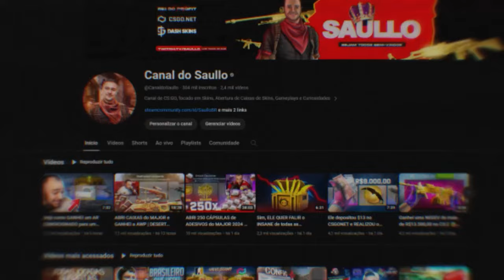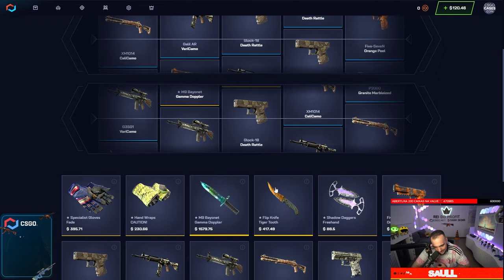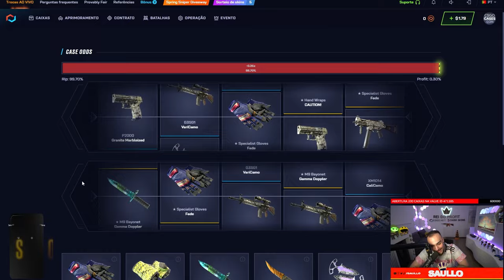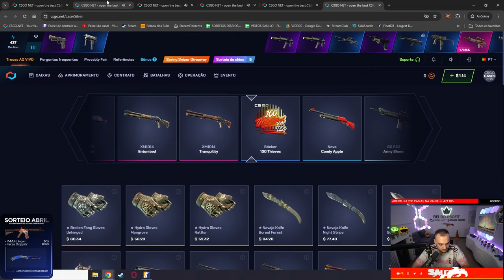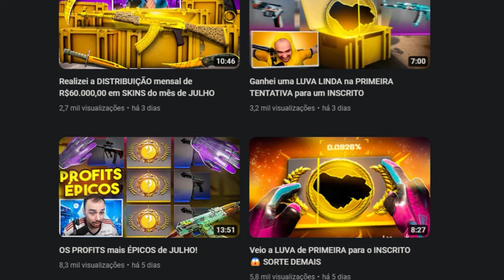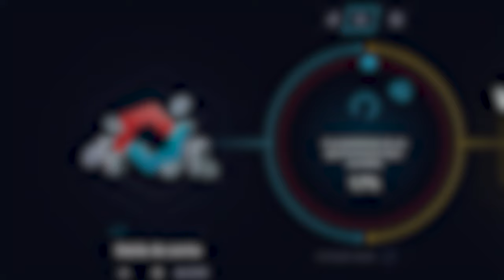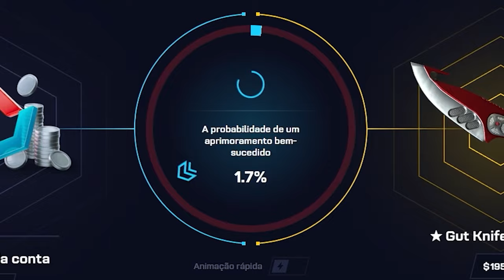Caixa de $1.50 = SKIN de R$1.300,00 para um INSCRITO no CS:2